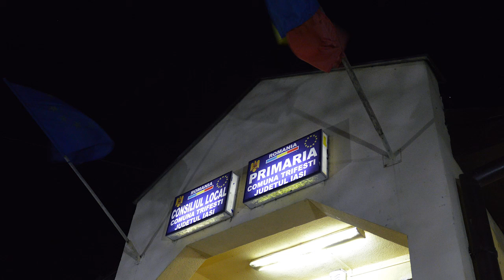Urarea primarului Alexandru Ivanuca cu prilejul Anului Nou 2017